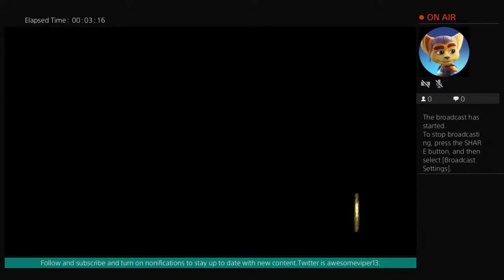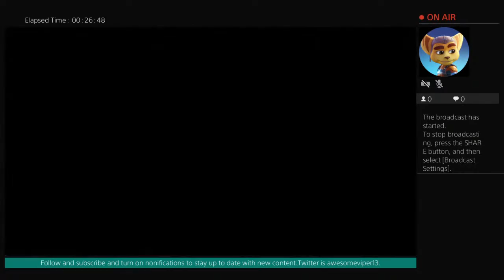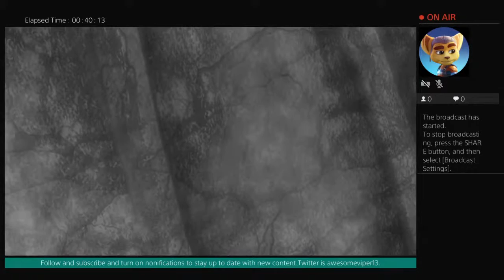Lets play: Uncharted: The Nathan Drake Collection Drake's Fortune Part 1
Im an autistic kid who loves to play video games